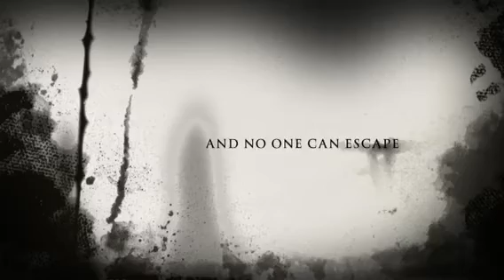The Cage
OM Arts Drama group at Limerick, Summer 2014